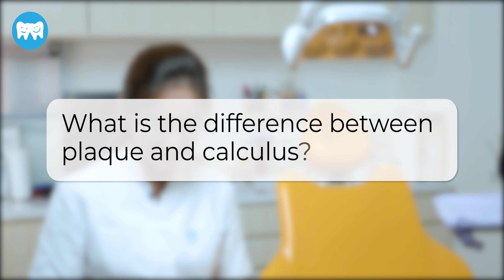Understanding Gum Disease and how to detect it - By Dr Li Kexin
If you've wanted to know more about Gum Disease before getting started on your new & improved oral health. Dr Li Kexin, Associate Dentist at NoFrills Dental, explains the commonly asked questions that she gets from her patients.

Unsure on some issues regarding your gum health? We here at NoFrills Dental got your answers to your doubts.

Gum Disease is inflammation of the gums. There are two stages of it which are gingivitis and periodontitis. If you discover signs of either 1 of them, hurry down to our clinics to talk to our doctors.